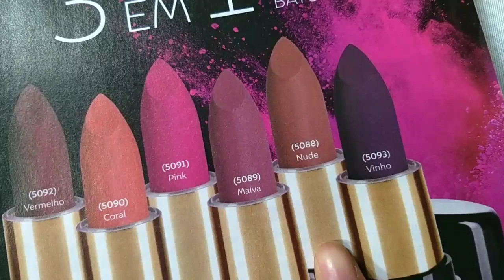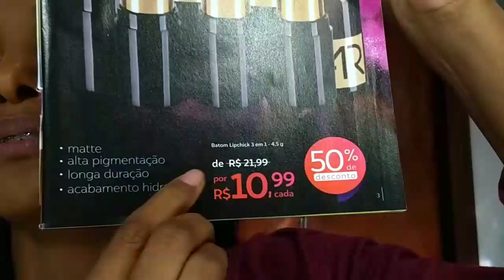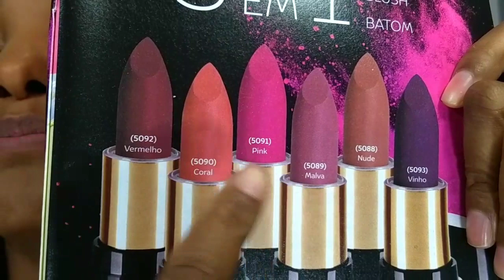Batom em pó 3 em 1 ABELHA RAINHA 💄💄